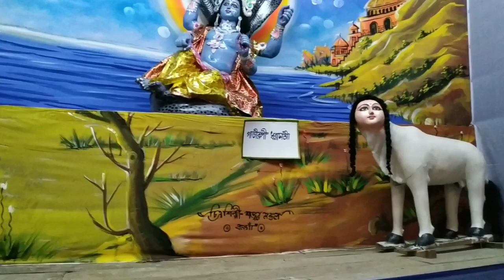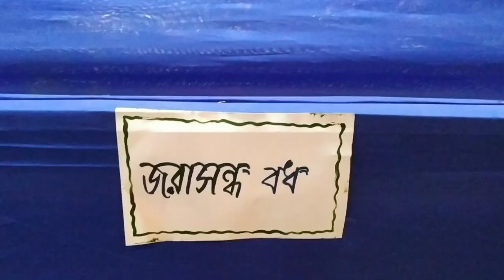বিয়ের পর এই প্রথম গেলাম | বনগাঁ | চালকীর রাস মেলা | 2019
Anek bachor por gelam raser melate. hkub enjoy korlam sabai...💃